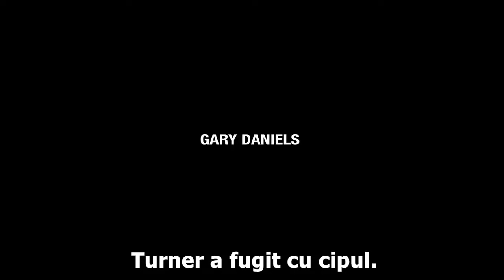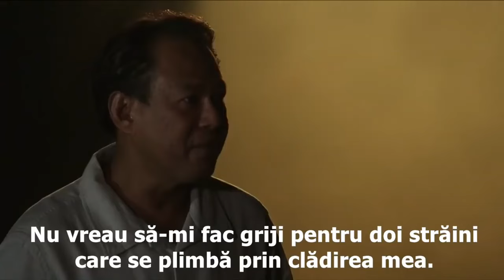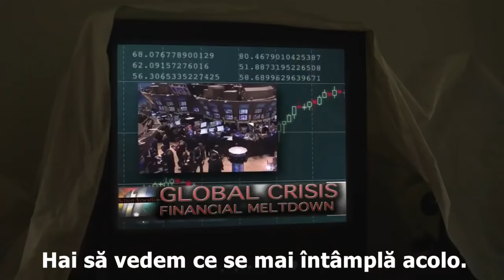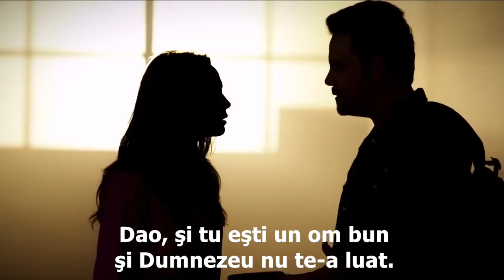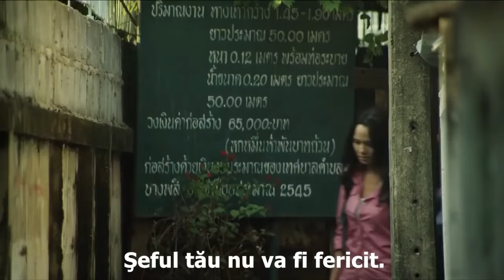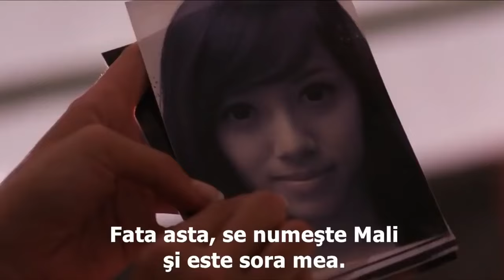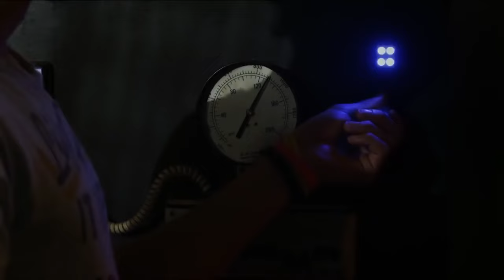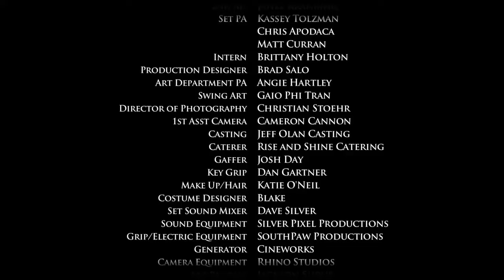FILM SUBTITRAT IN ROMANA The Mark II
La câteva momente după parașuta de pe zborul 777, fostul Marine Chad Turner (Craig Scheffer) și însoțitorul de bord Dao (Sonia Couling) se trezesc coborând într-o lume a nebuniei. Necazul a început. Panica și haosul năpădesc străzile, iar orașele sunt în flăcări. Dar au probleme și mai mari. Ei sunt vânați de o echipă de mercenari condusă de Joseph Pike (Gary Daniels) și finanțați de Phillip Turk (Ivan Kamaras), înfometat de putere, cu ordin de a extrage microcipul biometric care trăiește în corpul lui Chad Turner și de a-l pregăti pentru mase. Singura speranță de a proteja microcipul și de a preveni ca acesta să cadă în mâinile răului este ca Chad să-și cheme toate abilitățile de elită în luptă pentru a depăși și a rezista forțelor împotriva lui - și a apela la o putere superioară pentru a oferi puterea necesară pentru a birui. . — Anonim